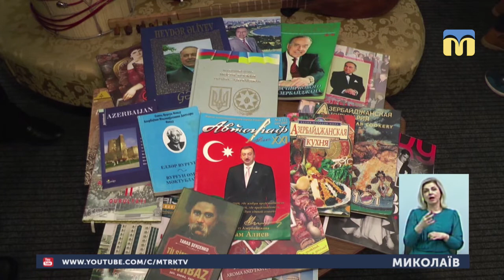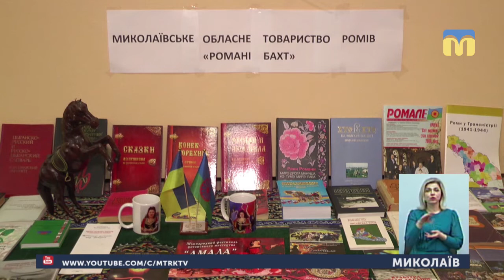18.03.2019. Новини. 20:50